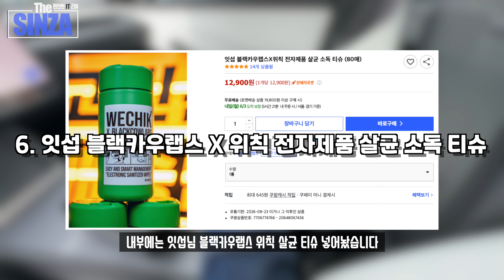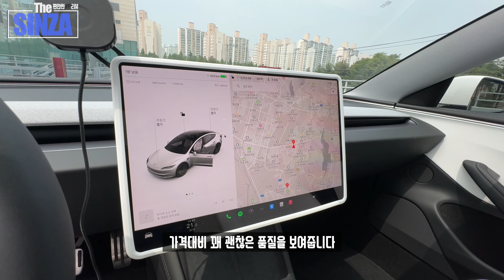테슬라 모델3 하이랜드 액세서리 추천! 직접 고른 필수 액세서리 이것만 사도 기본은 합니다 출고 후 한 달!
테슬라 모델3 하이랜드 구매 후 여러가지 액세서리를 구매해봤습니다

1. 슈피겐 테슬라 맥세이프 무선충전 거치대 ITT90W-3

2. 슈피겐 모델3 하이랜드 2024 센터콜솔용 오거나이저 수납함 TO220H

3. Toocki CtoC 100W 케이블 (한쪽 ㄱ)

4. Toocki CtoC 100W 케이블 (양쪽 ㄱ)

5. 테슬라 모델3 하이랜드 2024 하단 센터콘솔 오거나이저 TO224H

6. 잇섭 블랙카우랩스 X 위칙 전자제품 살균 소독 티슈
 : 영상 왼쪽 하단 제품 보기 클릭

7. 암 레스트 화이트 커버

8. 풋 페달 패드 커버

9. 디스플레이 보호대 실리콘 프레임 (화이트)

10. 디스플레이 강화유리(2p highland HD 앞뒤 세트)

11. TPE 바닥매트 (trunk mat floor mat)
(앞, 뒤, 프렁크, 트렁크 세트)

12. 화이트 린넨 시트 커버 (M3Y W04, Model 3 03RW)

· 위 알리익스프레스 링크로 구매시 소정의 수수료가 지급되어 채널 운영에 도움이 됩니다.

0:00   Intro
0:35   1. 슈피겐 테슬라 맥세이프 무선충전 거치대 ITT90W-3
1:25   2. 슈피겐 모델3 하이랜드 2024 센터콜솔용 오거나이저 수납함 TO220H
2:00   3. Toocki CtoC 100W 케이블 (한쪽 ㄱ)
2:07   4. Toocki CtoC 100W 케이블 (양쪽 ㄱ)
2:16   5. 테슬라 모델3 하이랜드 2024 하단 센터콘솔 오거나이저 TO224H
2:31   6. 잇섭 블랙카우랩스 X 위칙 전자제품 살균 소독 티슈
2:41   7. 암 레스트 화이트 커버
2:52   8. 풋 페달 패드 커버
3:07   9. 디스플레이 보호대 실리콘 프레임 (화이트)
3:14   10. 디스플레이 강화유리(2p highland HD 앞뒤 세트)
3:25   11. TPE 바닥매트 (trunk mat floor mat)
3:57   12. 화이트 린넨 시트 커버 (M3Y W04, Model 3 03RW)